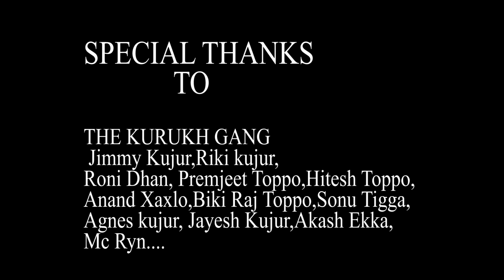DRILL KARIL - MC RYN / NAGPURI DRILL / Official Video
Dubbed at : J SUN's Studio
vocal effects : JASRXJ
Rapper : MC RYN
Producer : ev1ltw

Videographer : Akash Jr Ekka , Sonu Marcel Tigga

Special thanks Kurukh Gang : Jimmy Kujur, Ricky Kujur, Sironjeet Roy, Ronney Dhan, premjeet Toppo, Agnes Kujur , Anand Xalxo, Biki Raj Toppo, Akash Jr Ekka , jayes Kujur, Hitesh Toppo.

Supporting Artists : The Kj (Assamese rapper), Good dank (Hindi rapper) ,  Jaff (Delhi), Sumit (Kurukh rapper) ,  K vagi ( Bodo Rapper) ,  Mike Richard (Sadri Rapper), JSUN ( Bodo Producer)...